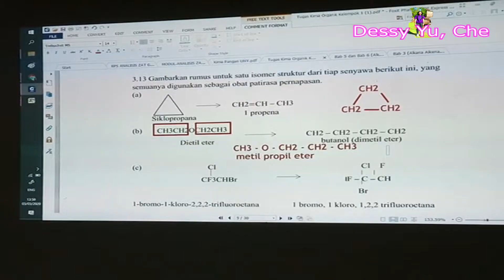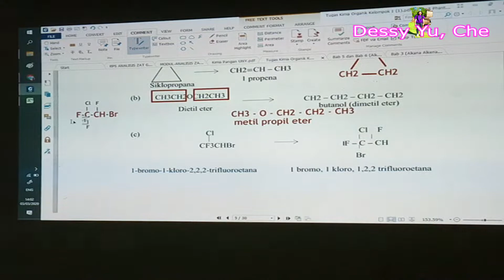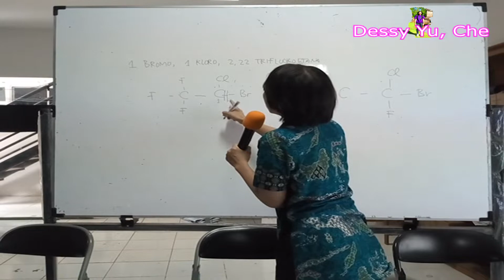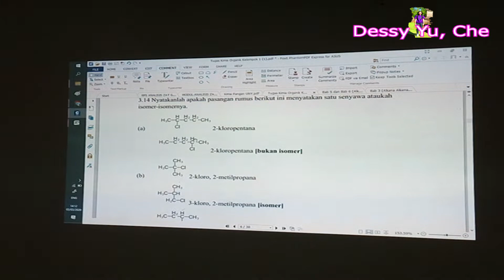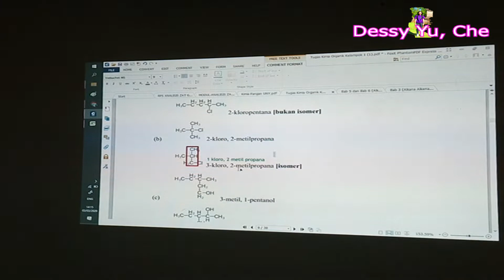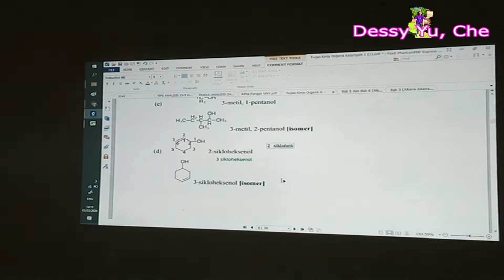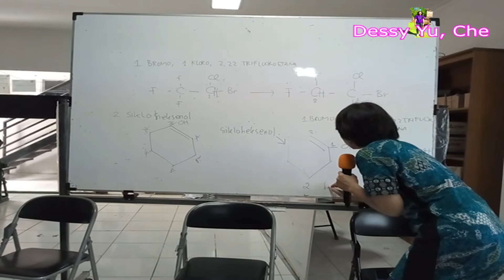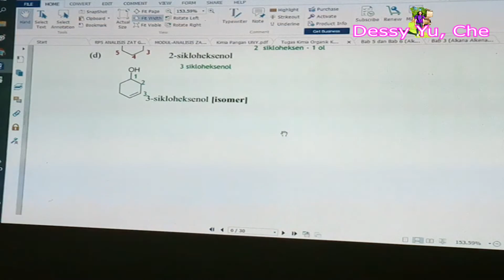(16) 5.2 Alkana Alkena Alkuna Alkohol Eter Keton Asam Karboksilat Ester Amina (Pembahasan)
Pembahasan tugas di bab III, Fessenden Jilid 1